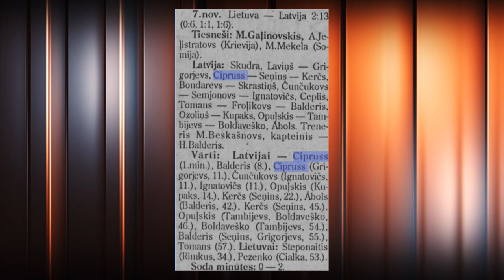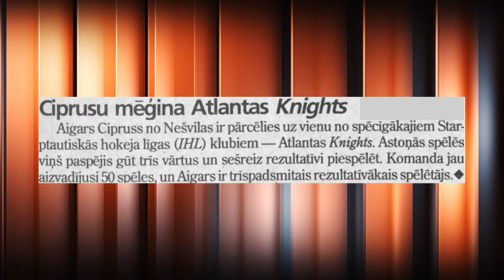Aigars Cipruss – PILNA INTERVIJA (s08e15)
Cilvēks kurš iemeta pirmos vārtus Latvijas izlases sastāvā pēc valstiskās neatkarības atgūšanas un valstsvienības atjaunošanas. Cilvēks, kurš Latvijas izlasē 172 oficiālajās spēlēs guvis 112 punktus. Cilvēks, kurš kā spēlētājs piedalījies 12 Pasaules hokeja čempionātos un divās olimpiskajās spēlēs. Cilēks, kurš šogad kļuva par Latvijas čempionu jau galvenā trenera amatā, līdz titulam aizvedot “Olimp/Venta 2002” komandu.
Cilvēks, kurā ir vērts ieklausīties.
Šis cilvēks ir Aigars Cipruss.

Plašā sarunā ar Armandu Puči, Aigars stāsta gan par Latvijas izlases savulaik skarbajām aizkulisēm, gan vērtē situāciju Latvijas hokejā šobrīd. Tāpat nebaidās stāstīt cik toreiz pelnījis un savu tiešumu nav zaudējis arī tagad.

Noskaties pilnu Armanda Pučes interviju ar Aigaru Ciprusu šeit.